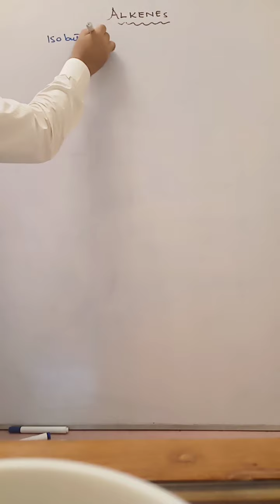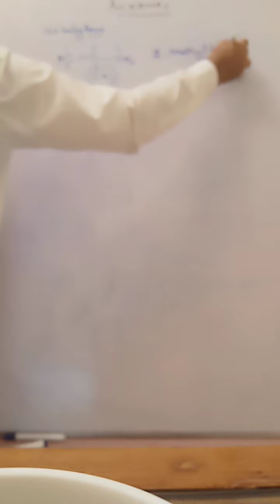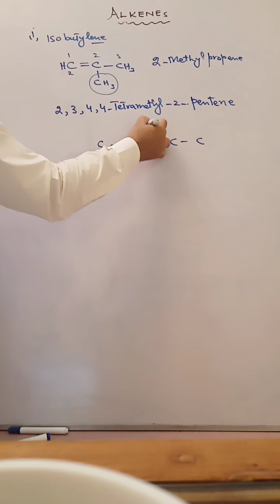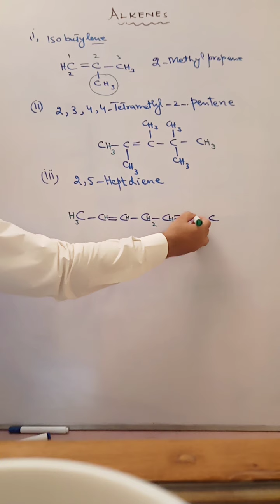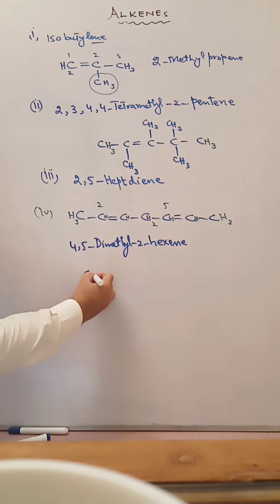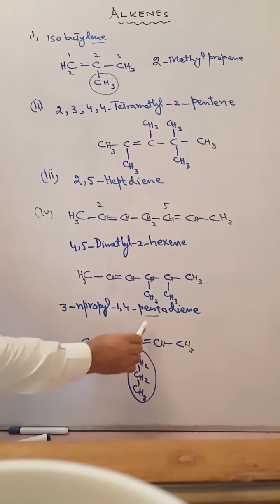Examples of Alkenes,Name to Structures,Chemistry FSc Part 2,A-LEVEL,Chemscope,in Urdu,in Hindi,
Examples of Alkenes,,Name to Structures,IUPAC names to strucures,how to name alkenes, iupac names to skeltal structures,Chemistry FSc Part 2,A-LEVEL,Chemscope,in Urdu,in Hindi,